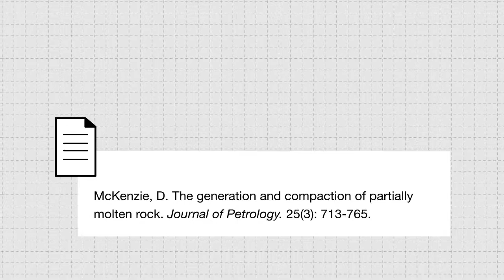Dan McKenzie - What caused you to then study the mantle ?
What caused you to then study the mantle and develop the notion of it being “mixed but not stirred” ?

Professor Dan McKenzie in conversation with Dr Sue Bowler